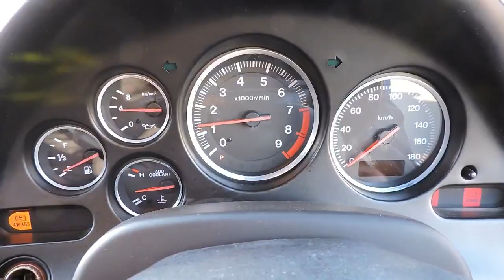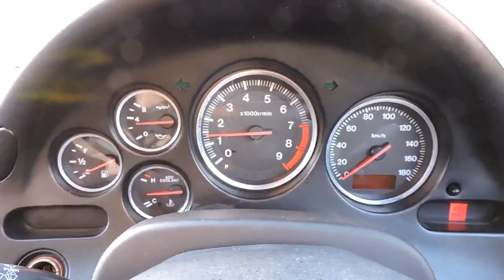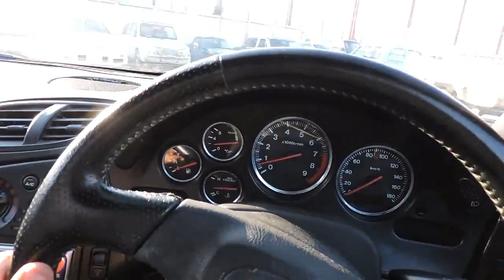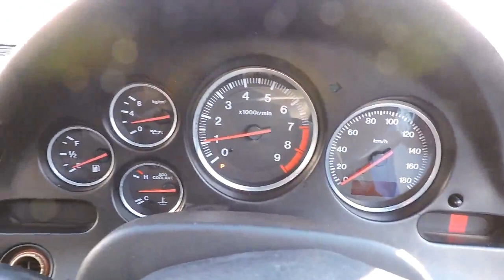1992/MAY MAZDA RX-7 E-FD3S 2 ROTOR TWIN TURBO 2WD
1992/MAY MAZDA RX-7 E-FD3S 2 ROTOR TWIN TURBO 2WD
THIS CAR WAS STORED FOR OVER 7 YEARS.
WE DID CLEANED THE WHOLE FUEL SYSTEM,
INJECTORS, CHANGED THE HOSES AND IT IS
RUNNING NOW BUT STILL NEED SOME WORK ON IT.
PLEASE ASK ME FOR MORE DETAILS.

VEHICLE SPECIFICATIONS

Chassis No. FD3S-108329
Model Code E-FD3S
Ref.No 19028M
Year 1992/5
Transmission AT
Engine 1300cc
Drivetrain 2WD
Fuel type PETROL
Color BLUE
Doors 3
Mileage 67,433 Km
Option PS PW ST AW
AC AC
Seats 4